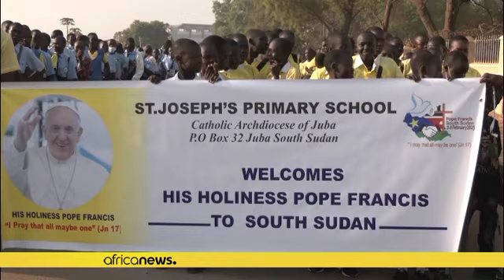Soudan du Sud : le pape François appelle à s'élever contre l'injustice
François a cherché samedi à consoler le peuple du Soudan du sud, encourageant les prêtres et les religieuses à servir leurs ouailles en les accompagnant.